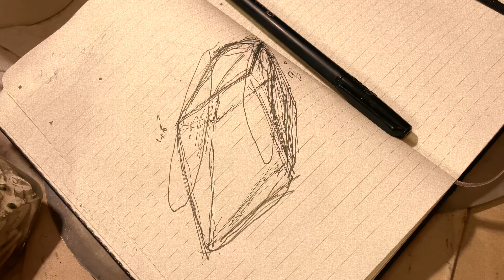Natural bi-color Kunzite from Afghanistan. Part 1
Nice b-color Kunzite with a lot of inclusions. Will cut a very unique stone.